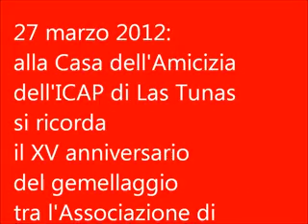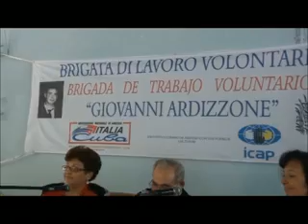15° anniversario del gemellaggio Lombardia - Las Tunas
27 marzo 2012: alla Casa dell'Amicizia dell'ICAP (Istituto Cubano per l'Amicizia tra i Popoli) si ricorda il 15° anniversario del gemellaggio tra l'Associazione di Amicizia Italia - Cuba della Lombardia e la provincia di Las Tunas.